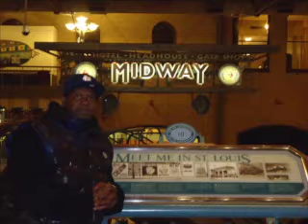REST IN PEACE RICHARD FERGUSON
THIS IS A TRIBUTE TO MY HOMEBOY PETE